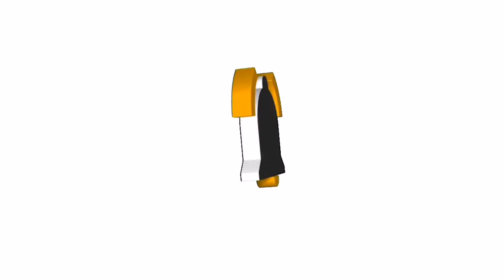Pinaka magandang gamitin na nestbox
8x8x16.5
8x8x10
10x10x8

ELDS TV